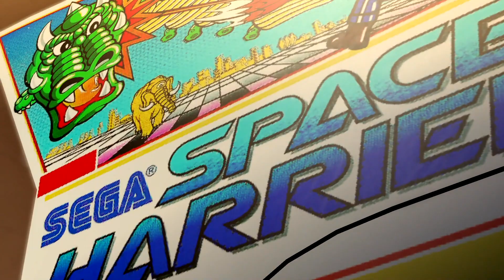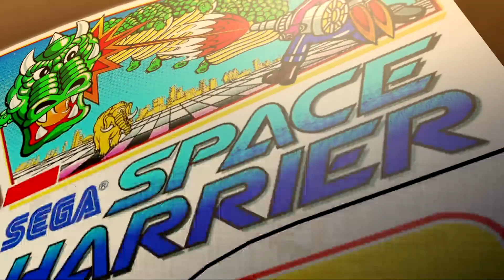Yakuza 0 Goro Majima's Friendship How to Complete Kyoko (Substory #82)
Location: SEGA HI-TECH LAND Sotenbori
How to Begin: Complete "Kyoko at SEGA HI-TECH LAND" (Substory #82)
Reward: Quality Iron (Item), Fantasy Zone (Minigame), SEGA HI-TECH LAND Sotenbori (Business Partner), Kyoko Maki's Gandhara Video

You raise Kyoko's friendship gauge each time you play Space Harrier. It doesn't matter how much you score.

Story Event #1
When the friendship gauge is raised enough, Kyoko challenges you to beat her high score of 1 million points. This shouldn't be very difficult. Once you manage to beat it and the game ends, she hands over some Quality Iron and vows to get a higher score for next time.

Story Event #2
When the friendship gauge is raised enough, Kyoko challenges you to beat her score once again. This time you need to get over 2 million points and she promises to "bring out her fantasy zone" if he can overcome it. After doing so, you'll unlock the new mini-game called Fantasy Zone, which isn't what Majima was expecting. Once the scene ends, the friendship gauge raises to the max.